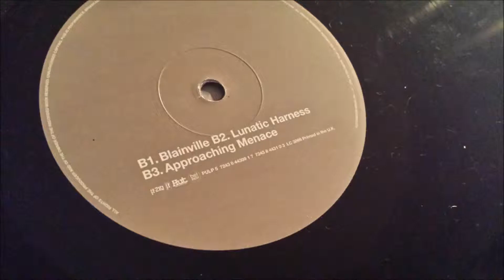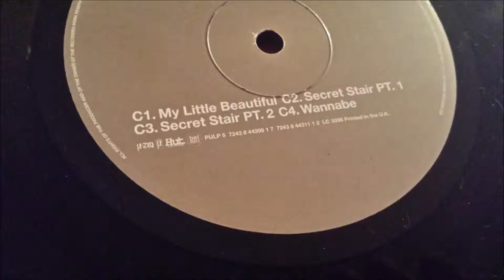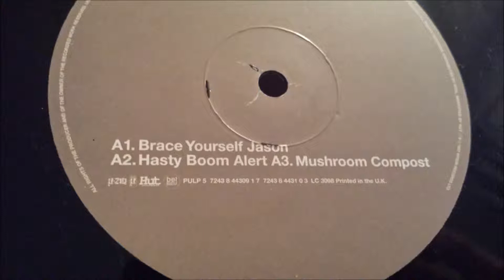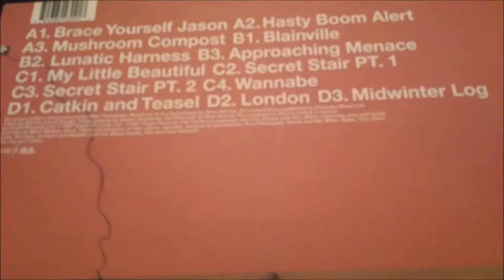µ-Ziq - Catkin And Teasel